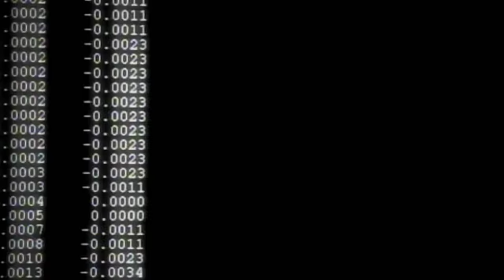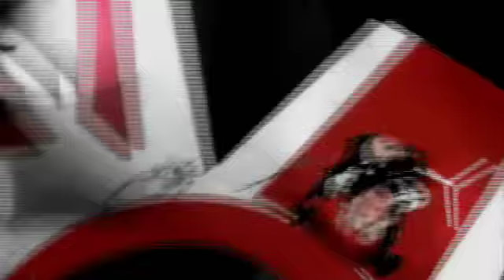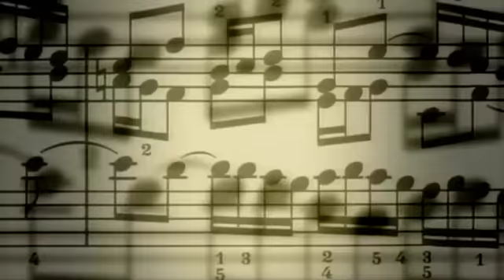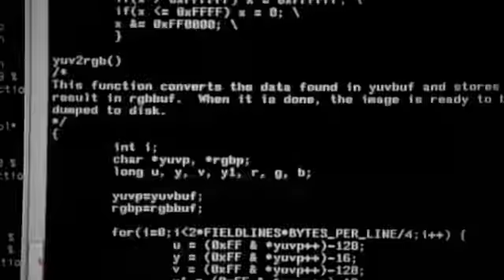Def Leppard - Let's Get Rocked